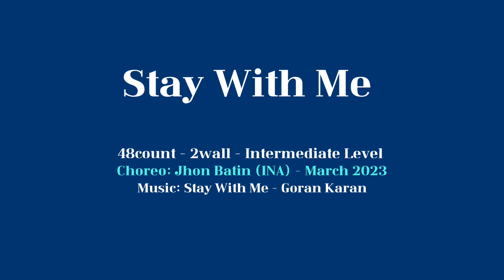Stay With Me - Linedance (Intermediate Level) 수요동호회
Choreographer: Jhon Batin (INA) - March 2023
Count: 48     Wall: 2     Level: Intermediate

Danced by 수요동호회 4:20~6:20
4:20~5:20 라틴댄스 베이직
5:20~6:20 라인댄스

제이제이 라인댄스 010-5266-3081
한국라인댄스협회 KoLDA 양천지회

(강사동호회)
수요반. 목요반. 토요오전반. 토요오후반

(오전반)
고급반. 중고급반. 중급반. 초급반

(오후반)
초급(초중급)반. 중급반. 입문반

(저녁반)
초급반. 중급(중고급)반

(강사자격증반)